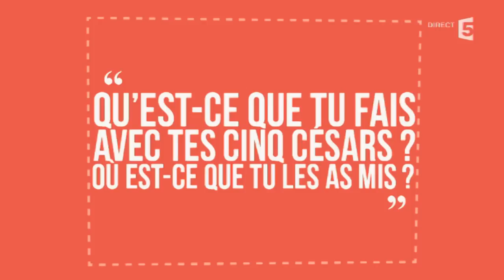Guillaume Galienne vu par pierre Niney et Claude Mathieu - C à vous - 09/12/2014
Invité du dîner, Guillaume Gallienne a vu son portrait dressé par deux collègues de la Comédie Française, Pierre Niney et Claude Mathieu.
09 Décembre 2014
France 5